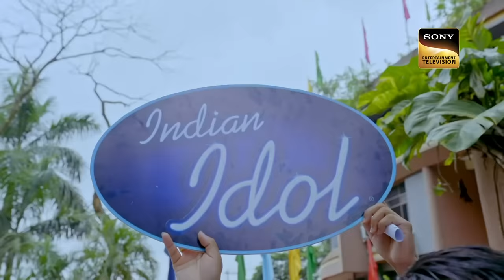'Moh Moh Ke Dhage' Song पर एक Entertaining Performance | Indian Idol S13 | 24 Jan 2023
We bring you the best and most entertaining performances from Indian Idol Season 13.

Episode - 4

Music Director – Dada Kondke, Salim-Sulaiman
Lyricist – Dada Kondke, Jaideep Sahni,  Guru Thakur

Song – Dagala Lagali Kala, Maula Mere Lele Meri Jaan, Maagu Kasa Mi, Rehmo Karam,
Khol De Dil Ki Khidki, Moh Moh Ke Dhaage, Tujhko Jo Paaya, Hai Rama
Singer – Mahendra Kapoor,  Krishna Beura, Salim Merchant,  Mika Singh, Palak Muchhal, Papon, Anu Malik, Varun Grover, Pritam, Mohit Chauhan, Asha Bhosle, Kishore Kumar, Ajay Gogavale

About Indian Idol Season 13:
India's biggest singing talent show is back with its thirteen seasons along with Himesh Reshammiya, Neha Kakkar, and Vishal Dadlani. Who will clear the audition round? Enjoy Indian Idol Is Back of Indian Idol online on Sonyliv.